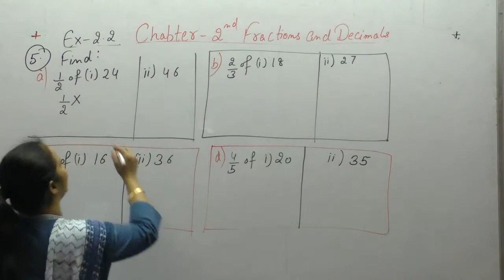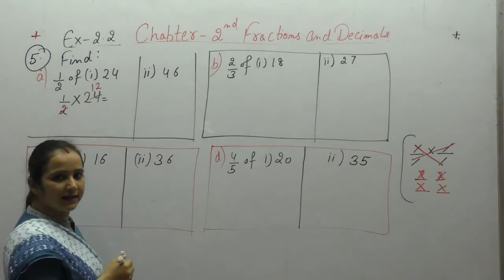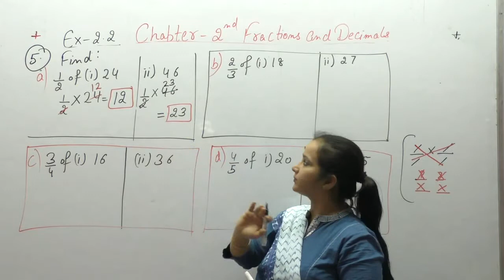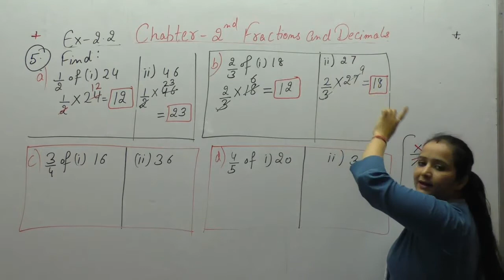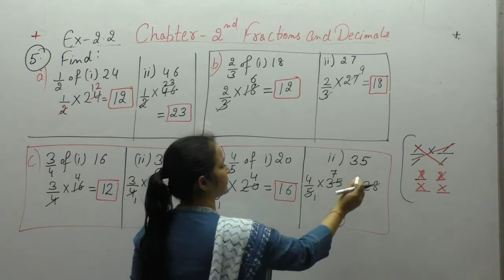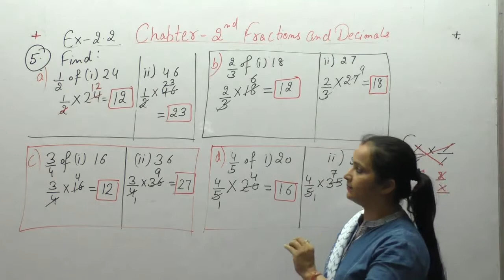Ncert Class 7 Maths Chapter- 2 Fractions & Decimals (Video-10) Ex-2.2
This Video Contains Solutions Of Questions of Fractions & Decimals Of Ncert Class  7 .This Video Contains Solution Of Question -  5 Of EX-2.2